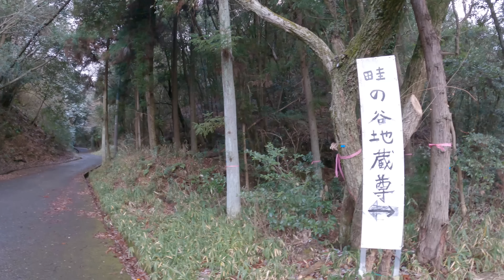【大阪府】笠山 1ヶ月ぶりに登ってきました✨175mの可愛い山ですがすごく綺麗なお山です❣️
私HIROYUKIはお正月に家族の集まりでコロナになってしまいました。
その後、後遺症で咳がひどく、夜もまともに眠れない状態が続きました。
そして咳のしすぎで、とうとう腰まで痛めてしまいました。
咳をするたび腰に響いて、これはもうヤバい状態です。
そしてコロナ感染から約3週間。
ようやく落ち着いてきました。
まだ少し咳が残る状態でしたが、久しぶりに山登りを楽しみました。

久しぶりの山は、大阪府泉南市にある笠山です。
とても可愛らしい山ですが、岩場もあり展望も楽しめます。
山頂には白山神社もあり歴史も深そうです。
そんな笠山にリハビリ登山です。

約1ヶ月ぶりの山登り。
息があがると咳が出ます。
でもやっぱり幸せな時間だと感じました( ´ ▽ ` )